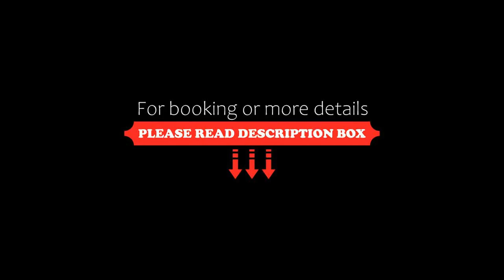Best Western Hôtel Le Paradou Avignon Sud., Avignon, France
About Property:
Best Western Hôtel Le Paradou Avignon Sud is set in a park area in Avignon Sud - Montfavet. Free high speed WiFi is available throughout. The hotel is a 15-minute drive from the centre of Avignon.
Featuring a view of the pool or garden, the rooms are soundproofed and air-conditioned with cable TV and a private bathroom equipped with a bath, free toiletries and a hairdryer.
A variety of Provençal dishes is served in the hotel’s restaurant. Guests can enjoy the on-site bar.
T...
Property Type: Hotel
Address: 85 Avenue Clément Ader - Zone de l'aéroport, 84140 Avignon, France
Searching For
1. Best Western Hôtel Le Paradou Avignon Sud. - Avignon - France
2. Best Western Hôtel Le Paradou Avignon Sud. - Avignon - France Address
3. Best Western Hôtel Le Paradou Avignon Sud. - Avignon - France Rooms
4. Best Western Hôtel Le Paradou Avignon Sud. - Avignon - France Amenities
5. Best Western Hôtel Le Paradou Avignon Sud. - Avignon - France Offers and Deals
Audio Credit:
Track Title: Blank Slate
Artist: VYEN